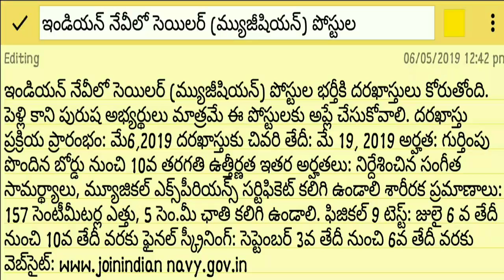జస్ట్ 10 పుషప్స్, 20 గుంజీలు తీస్తే ఇండియన్ నేవీ జాబ్ మీదే | Indian Navy Jobs with Push-ups |LR educ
జస్ట్ 10 పుషప్స్, 20 గుంజీలు తీస్తే ఇండియన్ నేవీ జాబ్ మీదే